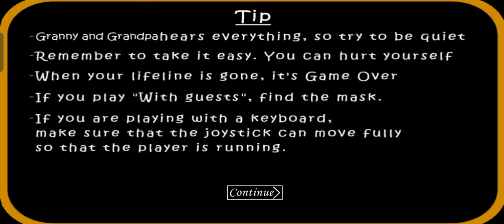Granny v1.8 | THE TWINS Atmosphere | Full Gameplay Sewer Escape